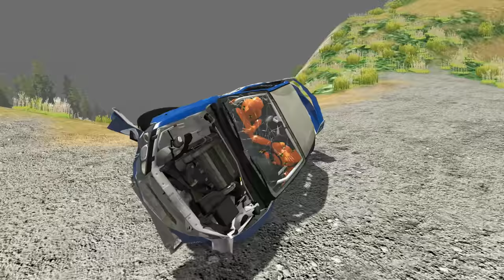Off Road Crashes & Fails #47 – BeamNG Drive | CrashBoomPunk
Hey there! Enjoy Off Road Crashes & Fails #47 – BeamNG Drive!

Game Info

PC Specs & Accessories:

CPU: Intel Core i9-7980XE @ 4.2GHz
Motherboard: Asus ROG Rampage Extreme VI
Graphics Card: Asus ROG Strix GeForce GTX 1080 Ti OC Edition
Memory: 32 GB DDR4 Corsair Vengeance LPX @ 3200 MHz
SSD Drive (OS + BeamNG): Samsung 960 Pro 1TB
Other SSD Drives: Samsung 960 Pro 512GB + Samsung 850 Evo 2TB
Case: Corsair Obsidian 900D
Power Supply: Corsair AX1200i
Steering Wheel: Thrustmaster T150 Pro
Monitor: ASUS ROG Swift 279Q